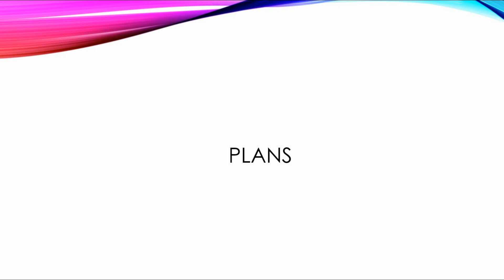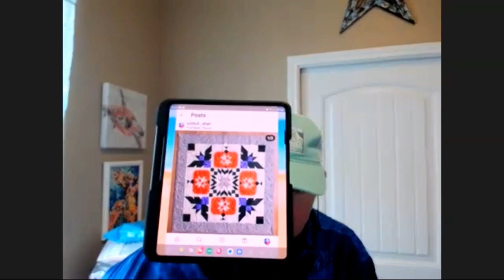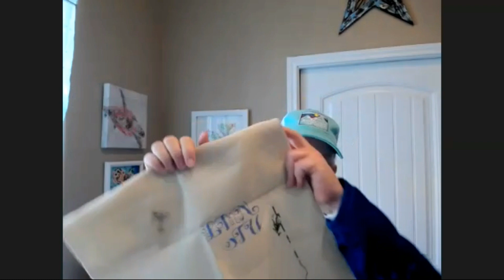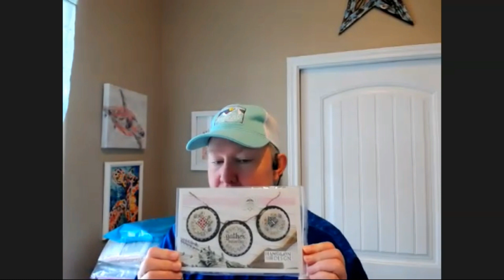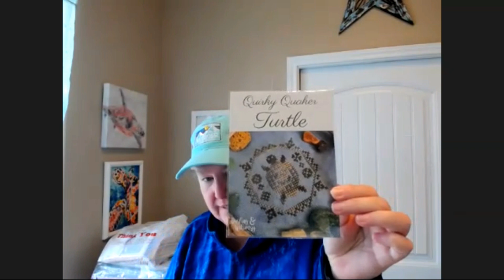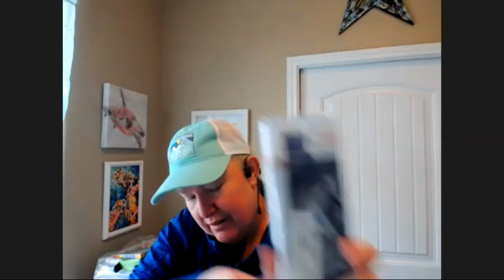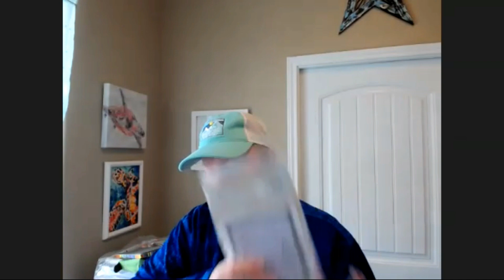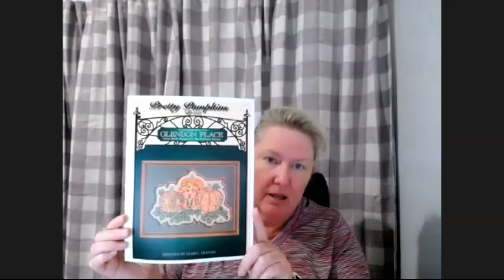Shari's Stitching - #9 April Update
It's late, but better late than never!!